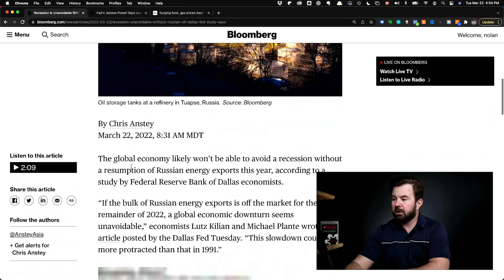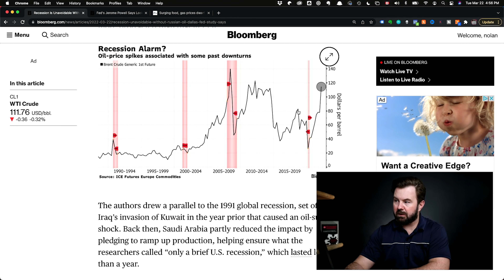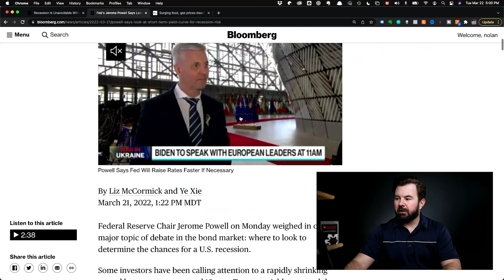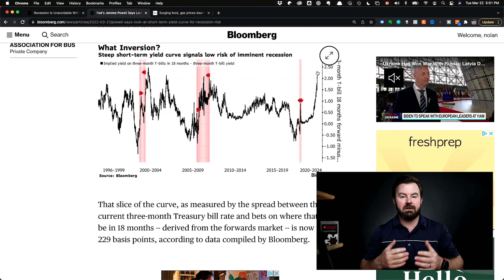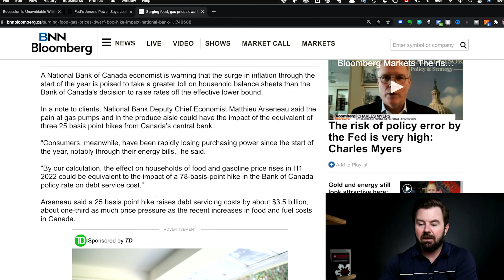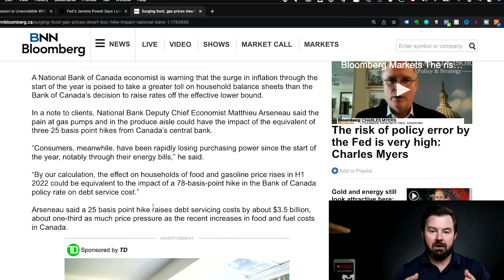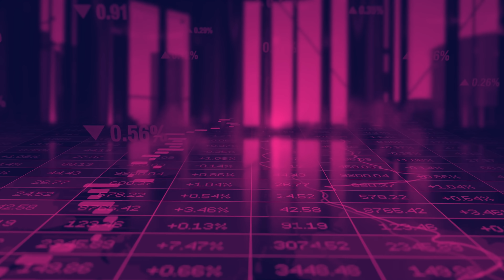The Fed Says "Recession Unavoidable"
The Fed just said that a recession is unavoidable without Russian oil. Meanwhile National Bank is saying that surging food and gas prices is the equivalent of a .78% interest rate increase, meaning inflation should fight inflation right?

damages.